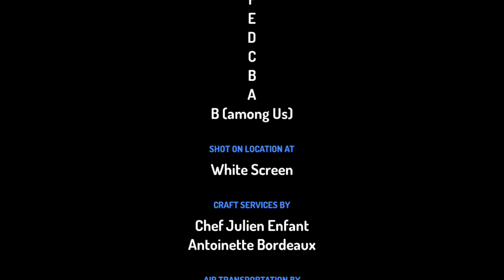Full Part B Vs Letter